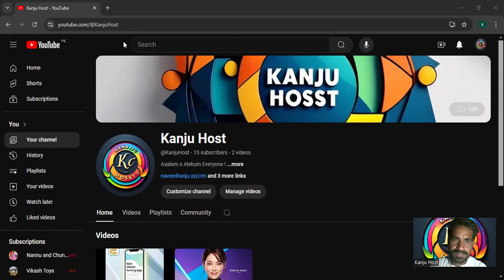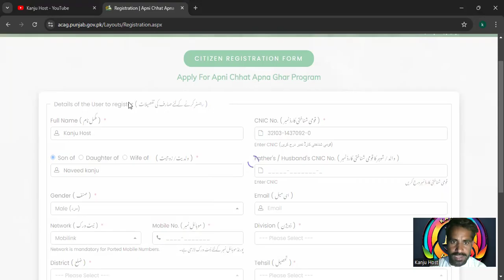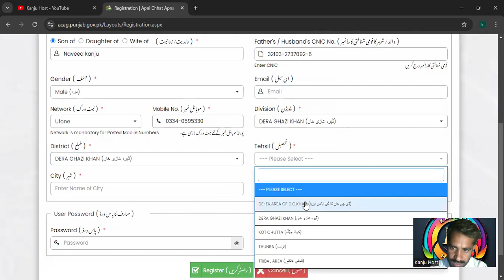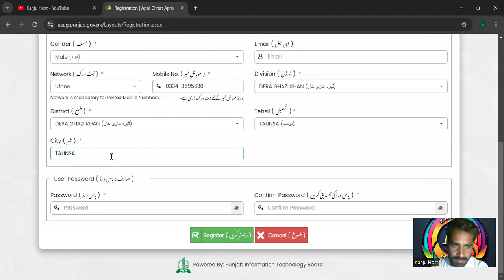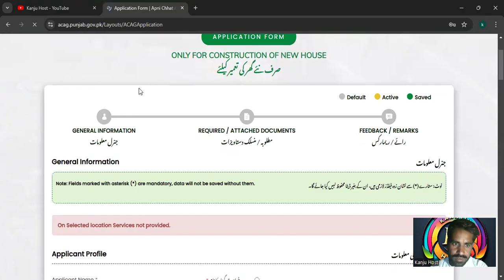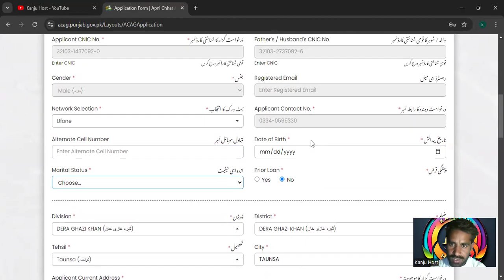Punjab Government has started online registration of Apni Chat Apna Ghar scheme | acag.punjab.gov.pk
Who is eligible for the Apna ghar scheme?
Eligibility Criteria:
In order to avail of the benefits of the Apni Chat Apna Ghar scheme people must belong to the Punjab province and must belong to a low income earning family that is income earning family that is income should be less than 60,000 Pakistani rupees otherwise they will not get registered. Moreover, they should be government employees and should not own any home.
CM Punjab launches interest-free 'Apni Chhat Apna Ghar Scheme 2024